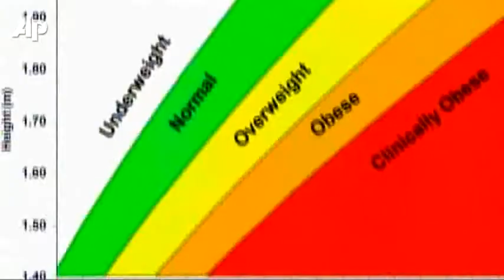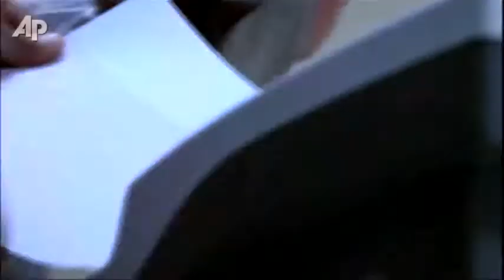Darryl Roberts Attacks BMI in New Documentary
Filmmaker Darryl Roberts on his documentary 'America the Beautiful 2: The Thinning of America.' The film looks at body image in America and how certain industries profit from it. (Oct. 28)